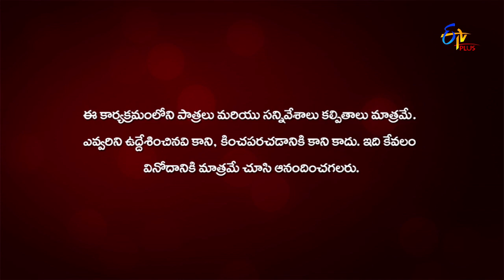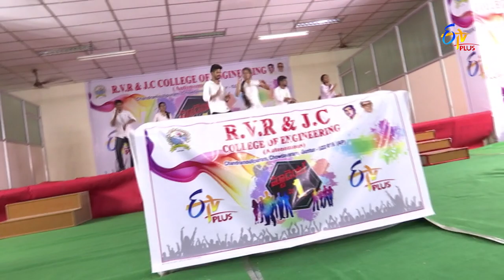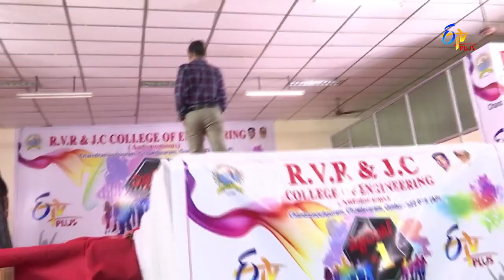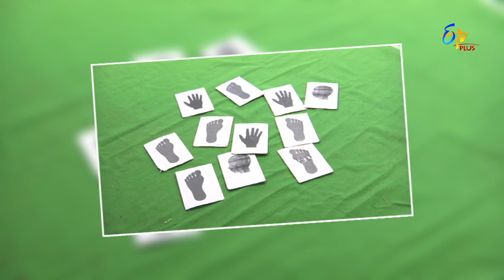Student No 1 | 30th September 2019 | Full Episode 246 | ETV Plus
A game show where fun games are conducted between seniors and juniors of R.V.R. and J.C. College of Engineering, Guntur. Winners are chosen in the end and are honored with mementos.